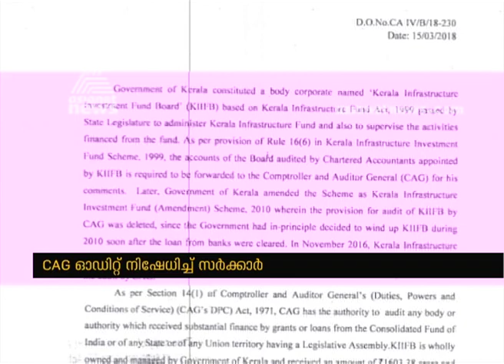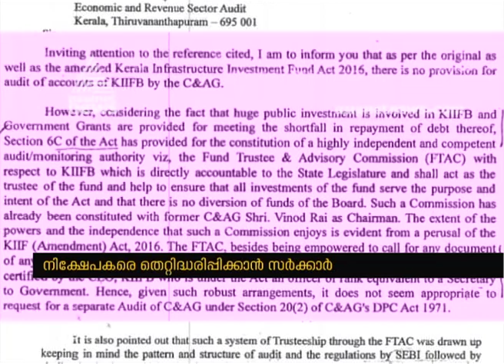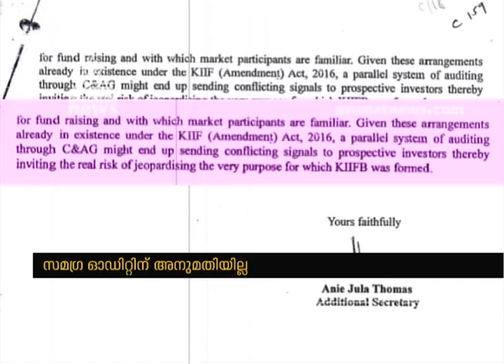Kerala Govt Restricts CAG Audit Of KIIFB